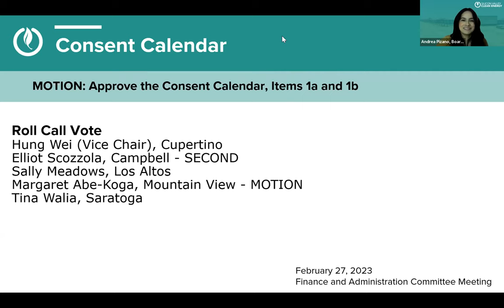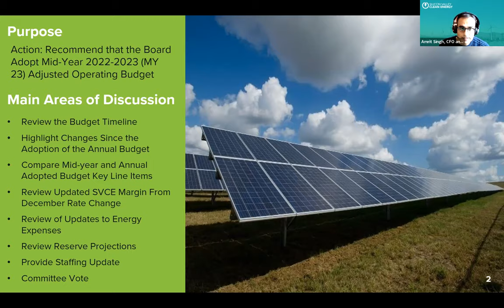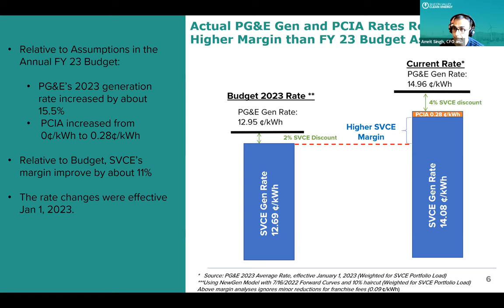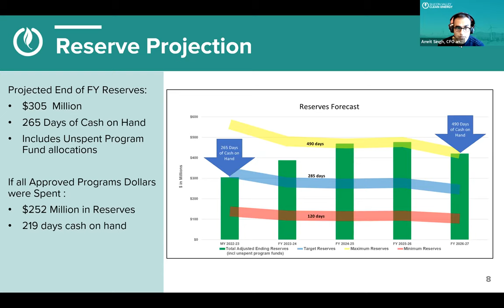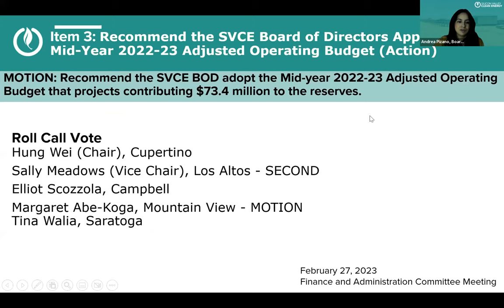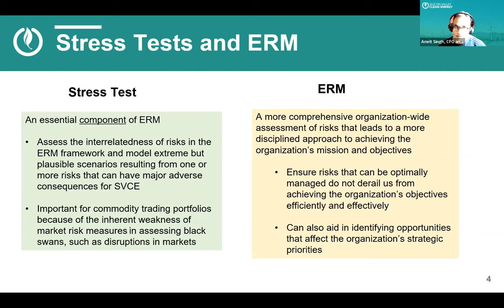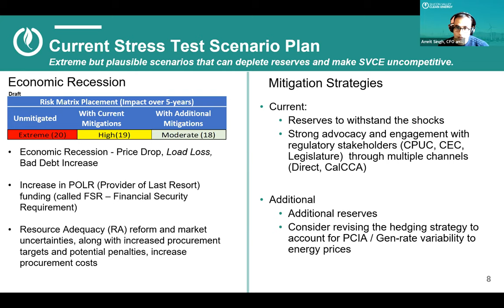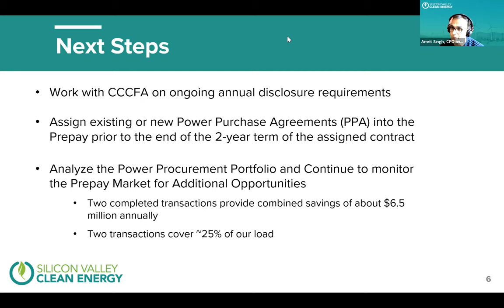SVCE Finance and Administration Committee Meeting - February 27, 2023